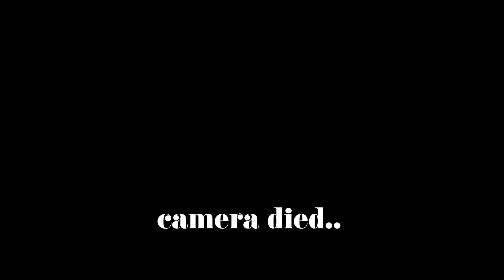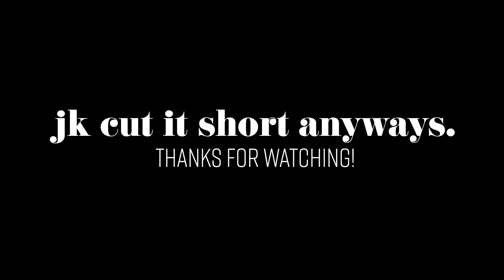VLOG | how to heal yourself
I make lifestyle vlogs and videos centered around self-development.